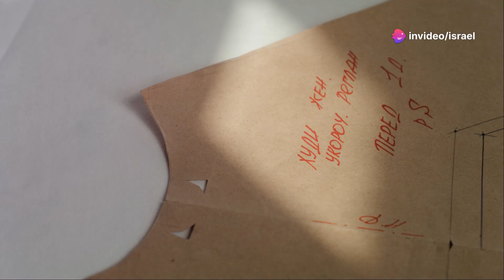Geneva Convention Changed My Little Pony?!